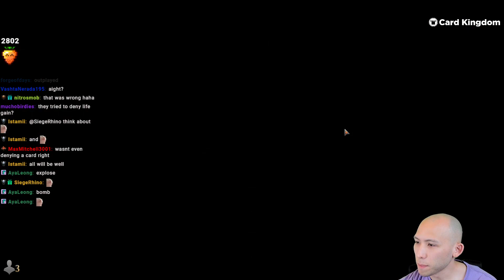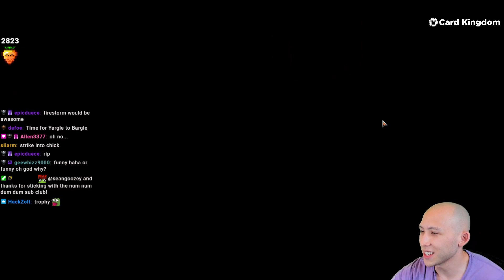Super Spicy Snakes | Dominaria United Draft | MTG Arena | Twitch Replay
Match Timestamps:
0:00 Drafting
14:39 Round 1
19:11 Round 2
27:55 Round 3
36:05 Round 4
43:19 Round 5
56:22 Round 6
1:02:19 Round 7